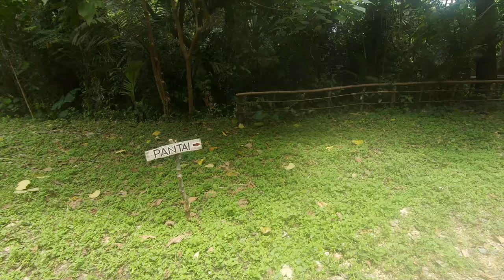Awesome Seascapes in Indonesia - Sawarna Photography Guide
In this Focus On Episode I show you a very special place on Java Island, Indonesia. Sawarna is a small town in the south-west of the island, a 5-hour drive from Jakarta. This place has some of the best seascapes I've photographed and in this photography guide I share how to get to Sawarna, where to stay and what to photograph.

A complete written guide to accompany this video can be found